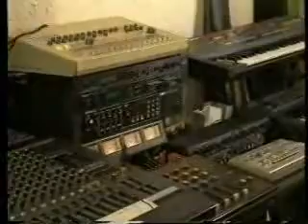House, gewoon uit je dak 1992 Part 1/3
Documentaire over de house scene in 1992 van Vara's Impact. Zie de piepjonge 16 jarige 100% Isis